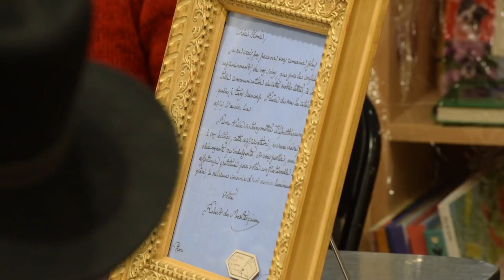Proust musicien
Avec Jean-Jacques Nattiez
Animation: Sylveline Bourion